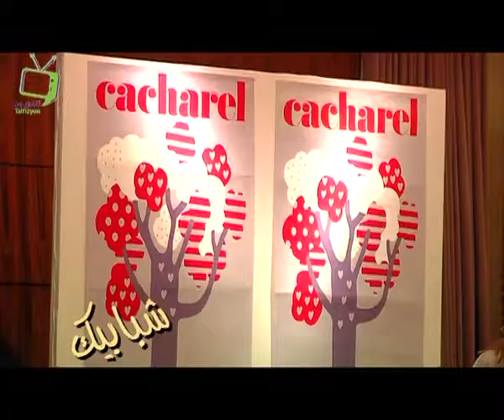Shababeek شبابيك : جمعية الايدي الواعدة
عرض ازياء للاطفال